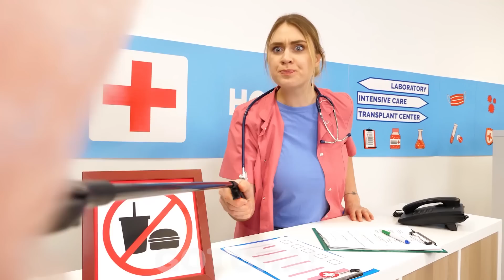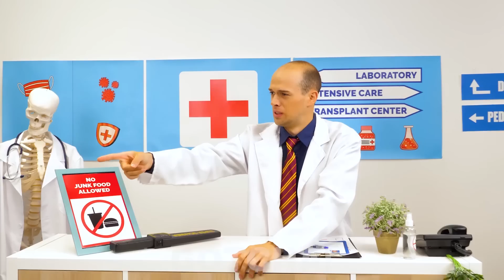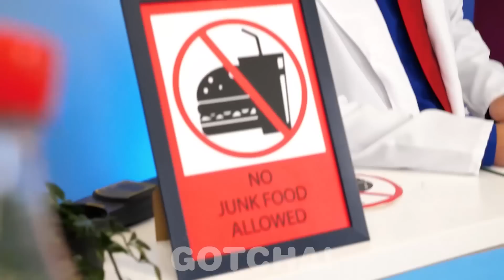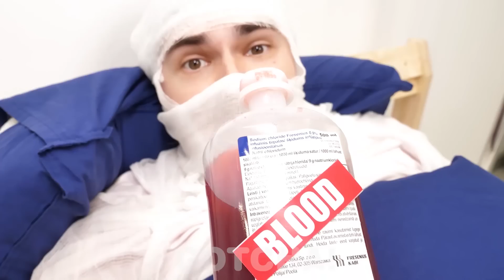अस्पताल में खाना ले जाने के मज़ेदार तरीके! गोचा!वायरल के क्रेज़ी प्रैन्क्स और चुपचाप ले जाने के हैक्स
हेय गोचर्स , ये बिल्कुल ठीक नहीं कि अस्पताल में खाना ले जाना मना है! क्या वो जानते नहीं कि हेल्थी होने के लिए सबसे अच्छा होता है स्नैक्स खाना ? आप फिक्र मत कीजिए , हम आपकी मदद के लिए आ गए हैं. हमारा वीडियो देखिए और जहाँ जाएं वहाँ चुपचाप खाना ले जाने के मज़ेदार तरीके सीखिए!

अगर आपको ये वीडियो पसंद आया हो तो आपको: गुप्त हम्सटर 🐹 जेल में बिस्तर के नीचे घर! || पालतू जानवरों के लिए गुप्त कमरा! DIY भाड़े! भी पसंद आएगा